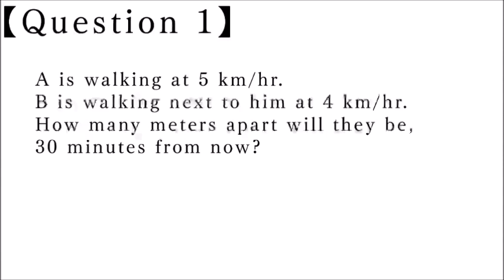Kent is Jealous?? | Let's Play Amnesia Memories! - Part 42 (Kent's Route)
It seems Kent is jealous thanks to Ikki. Don't worry I still love you!

Download the game here on Steam!